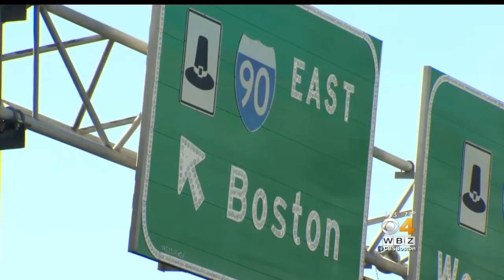Boston EMS, Trooper Help Deliver Baby On Mass. Pike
A baby boy was born on the Mass. Pike. WBZ-TV's Lisa Hughes reports.